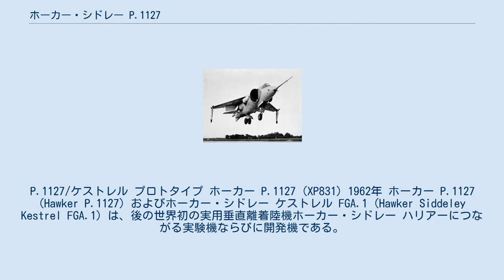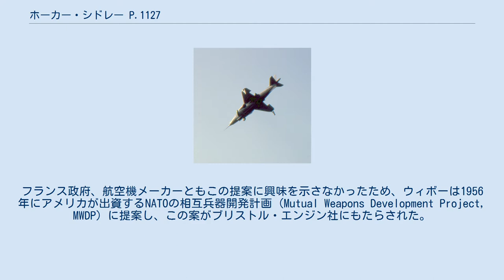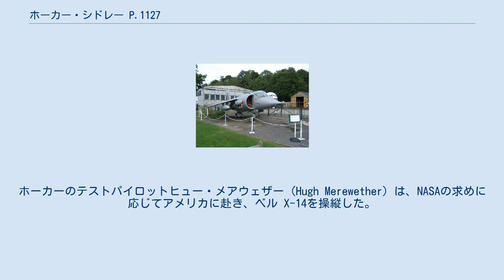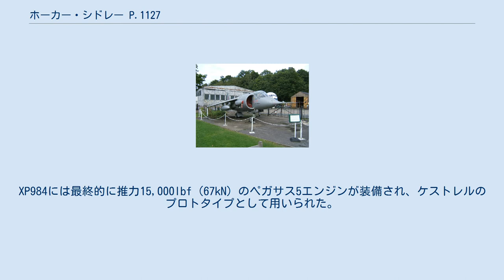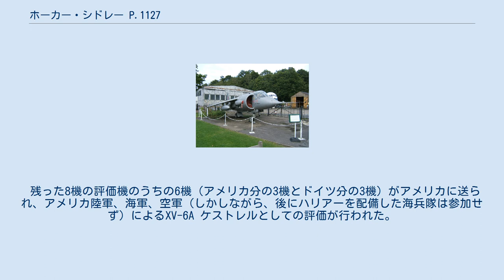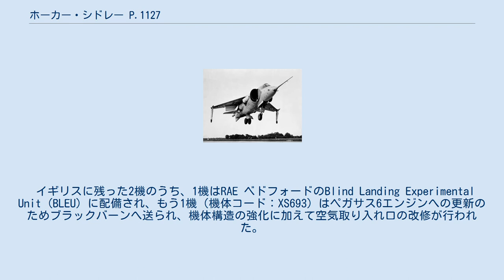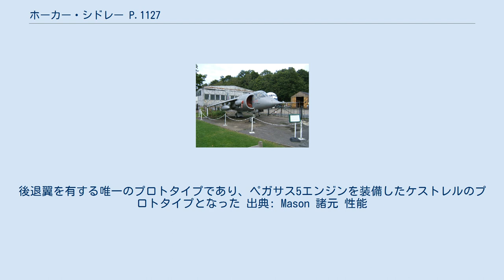ホーカー・シドレー P.1127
ホーカー・シドレーの航空機
P.1127/ケストレル プロトタイプ ホーカー P.1127 (XP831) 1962年 ホーカー P.1127 (Hawker P.1127) およびホーカー・シドレー ケストレル FGA.1 (Hawker Siddeley Kestrel FGA.1) は、後の世界初の実用垂直離着陸機ホーカー・シドレー ハリアーにつながる実験機ならびに開発機である。
 1954年、フランスの技術者ミシェル・ウィボー (Michel Wibault)は、ブリストル オライオン ターボプロップエンジンを用いてエンジン前方に配置した四基の遠心式ブロワーをシャフト駆動し、ブロワーのケーシングごと回転偏向させることで垂直離着陸を可能とする対地攻撃機「ジロプテール」(Gyropter) を提案した。
フランス政府、航空機メーカーともこの提案に興味を示さなかったため、ウィボーは1956年にアメリカが出資するNATOの相互兵器開発計画 (Mutual Weapons Development Project, MWDP) に提案し、この案がブリストル・エンジン社にもたらされた。
ウィボーの提案したエンジン配置はかさばりすぎ、また、実用には重すぎたため、ブリストル・エンジンのスタンリー・フッカーは一対の軸流ファンと可変ノズルを用いたBE48 エンジンを設計、更に1957年半ばには同社のオーフュースの前段にオリンパスを組み合わせ、前段からの低温排気を回転可能なパイプで推力を偏向できる様にしたエンジンを提案した。
この案はホーカーに伝えられ、シドニー・カムの指導のもとラルフ・フーパーが検討を行ったが、エンジン全体を地面に対し30度傾けても実用とはならないことが判明した。
そこで、前段のみならず後段の排気も偏向させることが決定され、1958年初頭には更なる推力を得るため二段のファンが追加された。
同時に、ジェットエンジンを構成する2つの軸（スプール）のうち、ファン/低圧圧縮機-低圧タービンの軸と、高圧圧縮機-高圧タービンの軸とを逆回転させることでジャイロ効果の低減が図られた。
 後にペガサスとして知られることになるそのエンジンを、ホーカーはNATOの軽戦術支援戦闘機 (Light Tactical Support Fighter) 仕様に適合する機体に用いることにした。
当時、イギリスの1957年防衛白書に基づき防衛費の大幅削減が行われており、ホーカーは商業資本やアメリカによるエンジン開発資金に頼る必要があった。
この計画のため、NASAによるラングレー空軍基地でのモデルテストが大規模に行われた。
ホーカーのテストパイロットヒュー・メアウェザー (Hugh Merewether) は、NASAの求めに応じてアメリカに赴き、ベル X-14を操縦した。
1959年3月、ホーカー・シドレーの役員会でP.1127 プロトタイプ2機の資金が認められた。
同年末、英軍需省との間にP.1127 プロトタイプ2機の契約が結ばれた。
 1962年、ファーンボロでのP.1127 3号機XP972。
主翼後縁に後退角がないのが見て取れる P.1127のプロトタイプ1号機（機体コード：XP831）は、エンジンの地上試験のため1960年7月に引き渡され、10月にはペガサスエンジンが利用可能になった。
同月中に係留飛行が、また、11月19日には自由飛行によるホバリングが実施され、その後最初の広報用写真が公表された。
プロトタイプ2号機は1961年7月に通常方式での離陸を行った。
両機は垂直離陸と通常飛行の狭間を徐々に埋め、1961年9月8日に転換飛行を行った。
 さらに4機のプロトタイプが発注された。
この時期を通じてペガサスエンジンの改良が続けられ、ペガサス3は最大推力15,000lbf (67kN) を実現した。
推力以外の点で当初の4機に大きな違いはないが、5号機（機体コード：XP980）では、後のハリアーに見られるものと同様に、垂直尾翼の高さを増すとともに水平尾翼には下反角が与えられた。
4号機はホーカーの生産テストパイロットがP.1127に慣れるのにも用いられた。
航空母艦への最初の垂直着陸は、プロトタイプ1号機が1963年に「アーク・ロイヤル」で行った。
P.1127の最終機（機体コード：XP984）では主翼後縁に後退角が与えられるとともに主翼端が滑らかな形状に改められた。
XP984には最終的に推力15,000l...